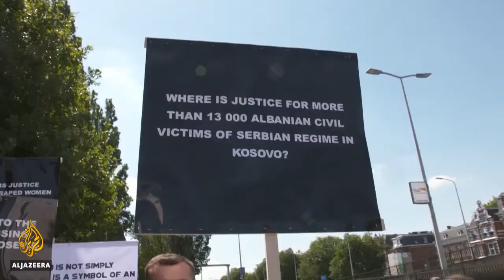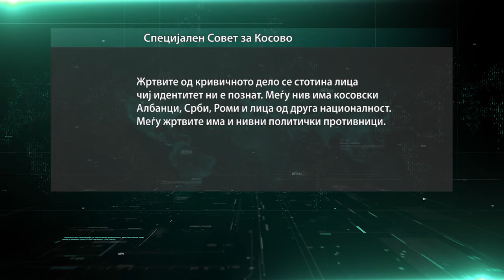Тачи: Четири дена давав информации за својата улога и одговорности во текот на војната на Косово